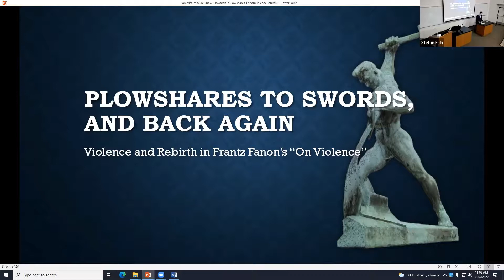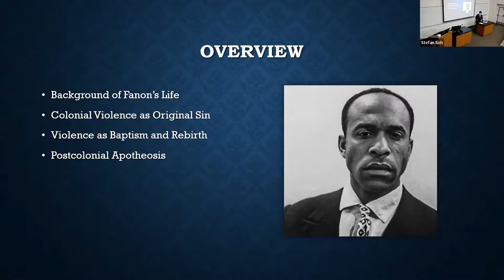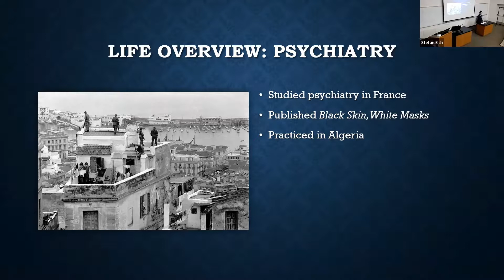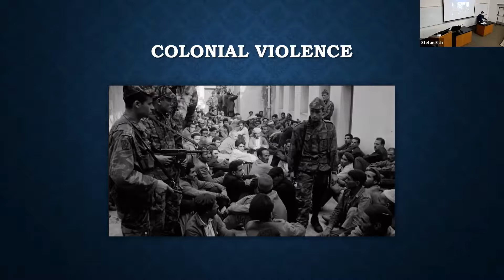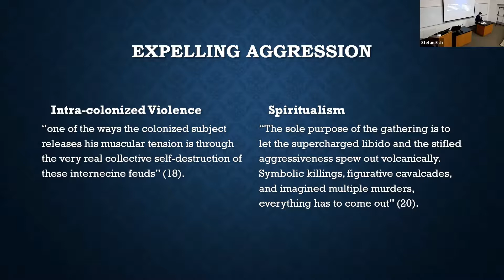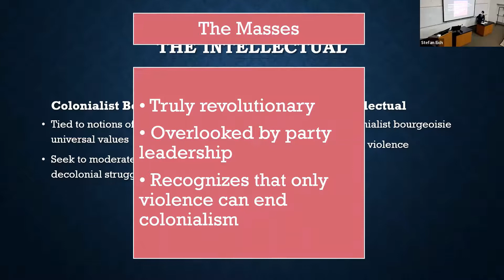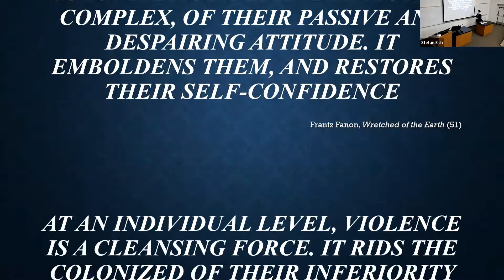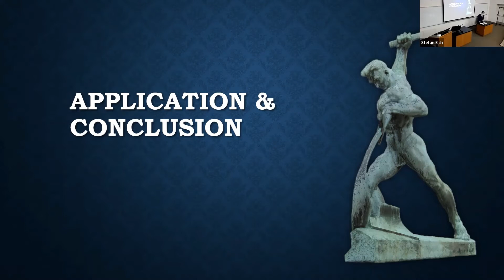Violence and Rebirth in Frantz Fanon's "On Violence"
I gave this lecture on Frantz Fanon's "On Violence" for prof. Stefan Eich's Spring 2021 Fundamentals of Political Theory course at Georgetown University. I have removed the portions where students asked questions to protect their anonymity. David Macey's biography Frantz Fanon helped greatly in constructing the lecture.